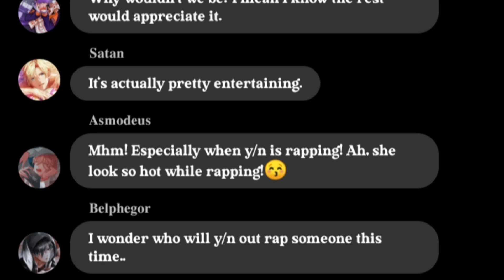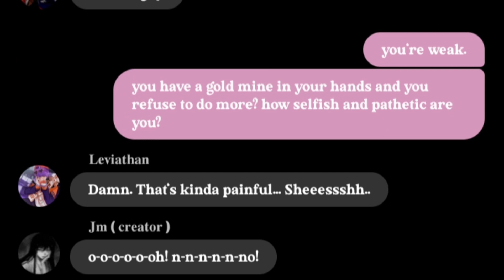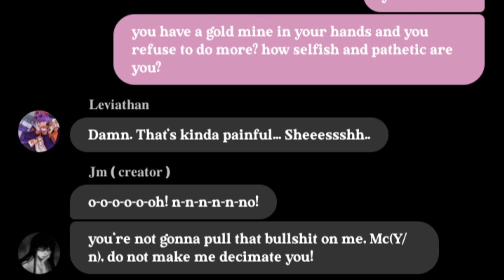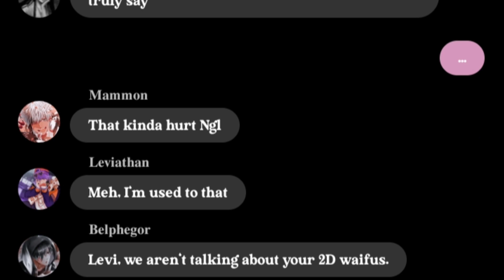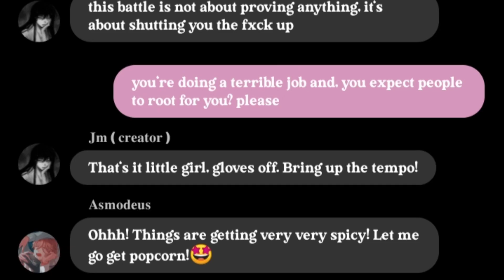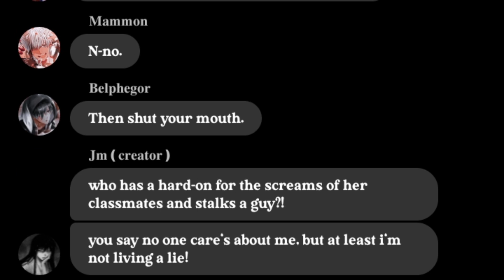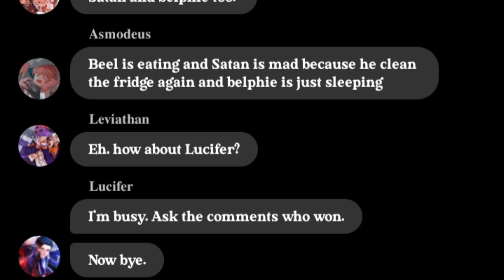「 CREATOR V/S MC 」|| Devildom Rap Battle || PT6 || THE END..?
·˚ ͙ೄ·˚༘(【𝐃𝐄𝐒𝐂𝐑𝐈𝐏𝐓𝐈𝐎𝐍 】─̇─̇─̇❒͡₍⸙ᰰ۪۪᭢

 ⸾↳ Hey guys, it's been 3weeks since my last upload and I want to say I am so so so sorry for not updating for the past 3weeks things been a bit busy and my storage.. ugh, I don't even wanna talk about my storage but anyways here you go!

     ﹫𝘑𝘢𝘮𝘢𝘪𝘤𝘢𝘔𝘦𝘨𝘢𝘯
╰━━ ♡.°୭̥

⏝  ི ྀ⏝  ི ྀ⏝ 「 𝐑𝐄𝐌𝐈𝐍𝐃𝐄𝐑 」 ⏝  ི ྀ⏝  ི ྀ⏝

⠈. ⠈⃟⃟ꫬꫬ♪▒⃕🖤Grammar Mistake.
⠈. ⠈⃟⃟ꫬꫬ♪▒⃕🖤Misspelled and typos.
⠈. ⠈⃟⃟ꫬꫬ♪▒⃕🖤For Entertainment Only.

⏝  ི ྀ⏝  ི ྀ⏝ 「 𝖲𝗈𝖼𝗂𝖺𝗅 𝖫𝗂𝗇𝗄𝗌 」 ⏝  ི ྀ⏝  ི ྀ⏝

⏝  ི ྀ⏝  ི ྀ⏝ 「 𝖧𝖺𝗌𝗍𝖺𝗀𝗌 」 ⏝  ི ྀ⏝  ི ྀ⏝